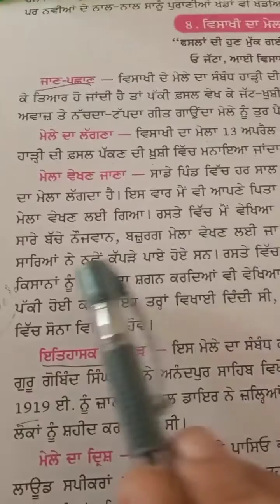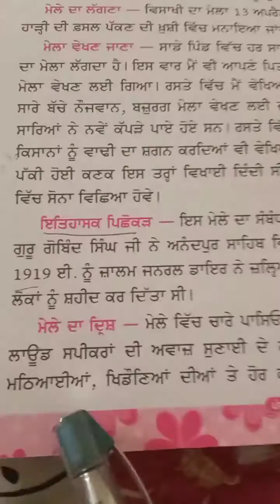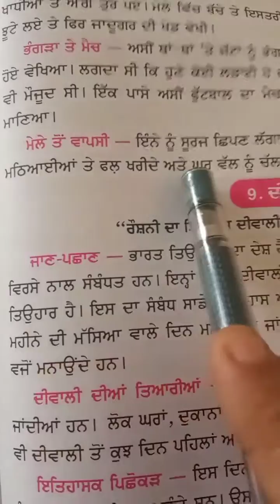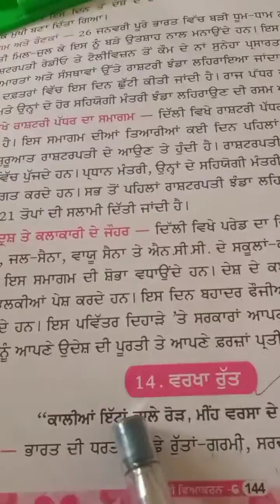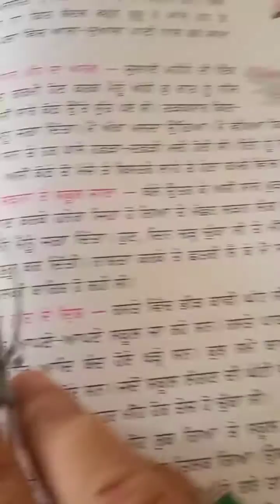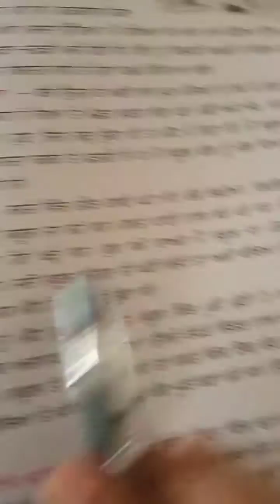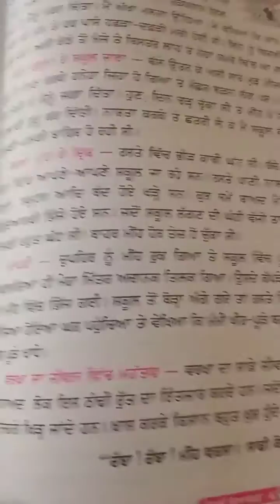Class-6, Subject-Punjabi,Video-7,ਲੇਖ-ਵਿਸਾਖੀ ਦਾ ਮੇਲਾ,ਵਰਖਾ ਰੁੱਤ,by Pooja Mangal